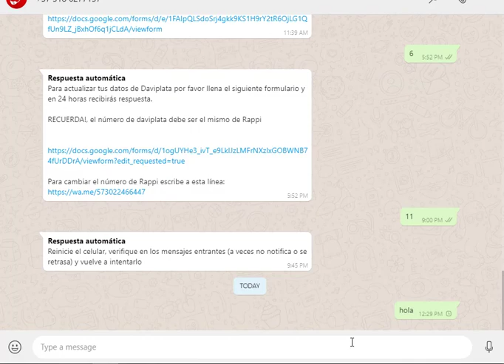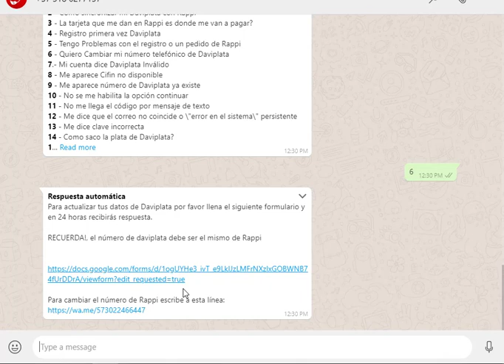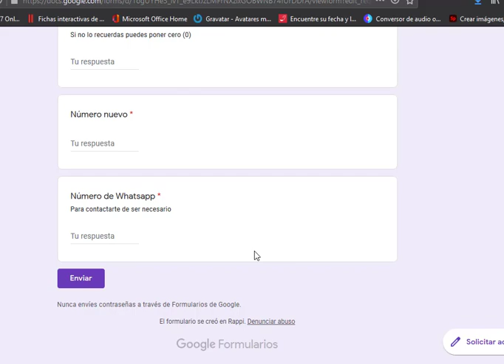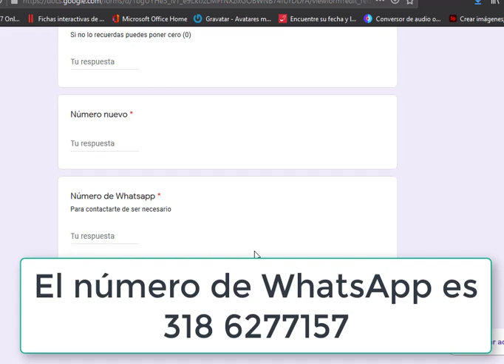🥰¿CÓMO CAMBIAR DE NÚMERO EN DAVIPLATA?